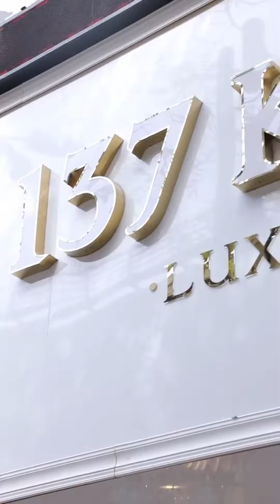Cô Bé Tốt Bụng Tập 105 | Khinh Thường Shipper Có Vết Nhơ Trong Quá Khứ Và Cái Kết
Gian hàng Shopee nhà Sữa
Theo dõi Sữa Family trên:

© Bản quyền thuộc về Sữa Family
© Copyright by Sữa Family☞ Do not Reup